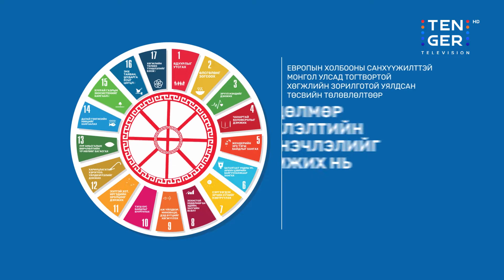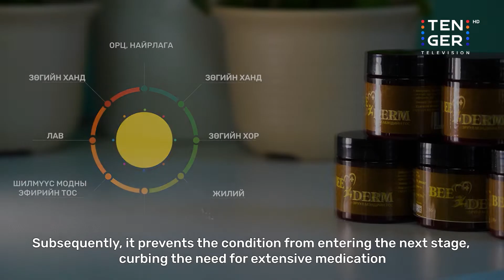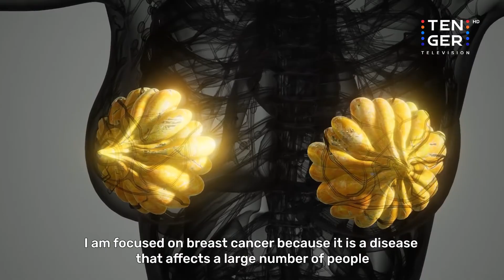"MAGICBEE FOODS- SOLONGO" BUZZWORTHY STORY WELLNESS WIYCH BEE VENOM THE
🌼 Unlocking the Bee Venom Story with Solongo 🌼

Prepare to be captivated by the incredible narrative behind bee venom products in this enlightening video! Join Solongo, the founder of a pioneering venture specializing in harnessing the therapeutic potential of bee venom, as she unveils the captivating journey behind her passion for holistic wellness.

🍯 Video Highlights 🍯

🐝 The Buzz on Bee Venom: Delve into the science and history of bee venom, tracing its remarkable legacy as a natural remedy.

🛍️ Solongo's Bee Venom Collection: Explore a variety of products meticulously crafted with bee venom, each with its own unique role in enhancing well-being.

💆 Transformative Beauty: Witness firsthand the transformative effects of bee venom skincare products, celebrated for their anti-aging and rejuvenating qualities.

🍃 Natural Healing: Discover how bee venom has been used for centuries to alleviate ailments like arthritis and joint pain, unlocking its potential as a holistic remedy.

🌍 Supporting Sustainability: Solongo's commitment to eco-conscious practices and ethical beekeeping reveals a heartwarming story of positive impact on both nature and society.